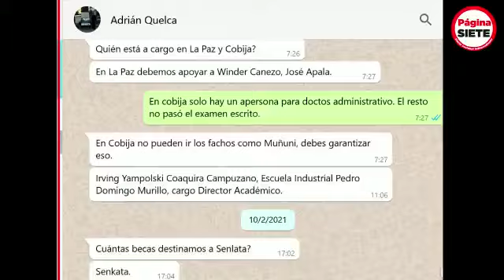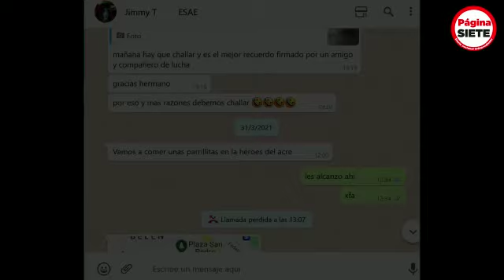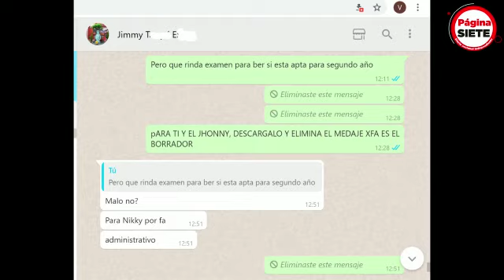Directivos de 7 instancias educativas de La Paz figuran en el tráfico de exámenes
Los directivos de los institutos negaron el favorecimiento. El subdirector de Educación Superior Profesional de La Paz, José Apala, confirmó que habló del apoyo a su gestión con algunas autoridades y que varios de los funcionarios estaban a su cargo.